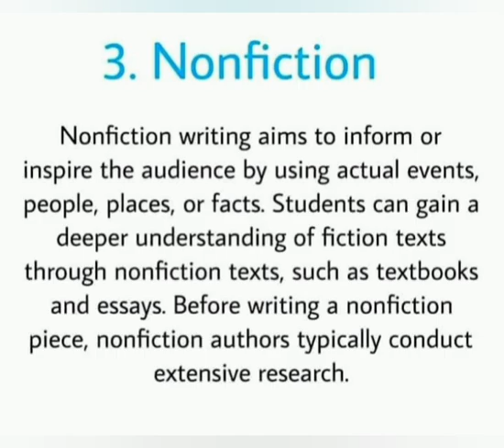5 Literary Main Genres Of English literature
5 Literary Main Genres Of English literature